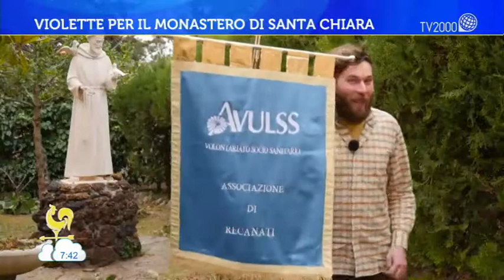Guarire i mali di stagione con le erbe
Il florovivaista Alessandro Magagnini, ospite di Lucia Ascione a Bel tempo si spera, propone i rimedi ai mali di stagione grazie alle erbe aromatiche: alloro, eucalipto e salvia. Come realizzare le talee con i mazzi di fiori? I fiori degli innamorati per San Valentino